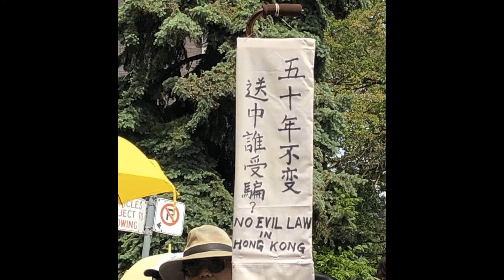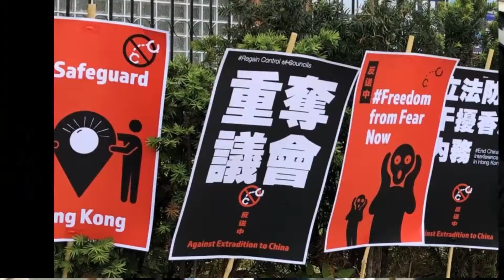20190609, hongkongprotest2019, torontoprotest2019, protestmarch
20190609,